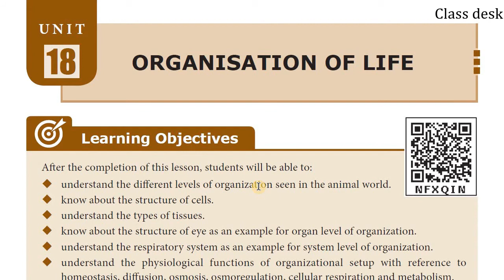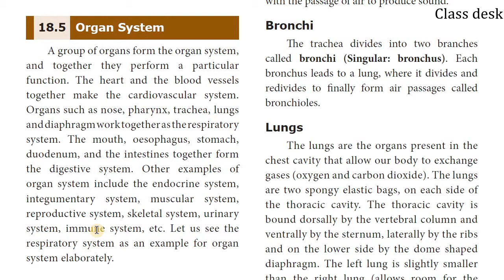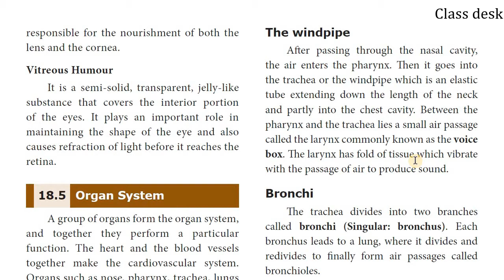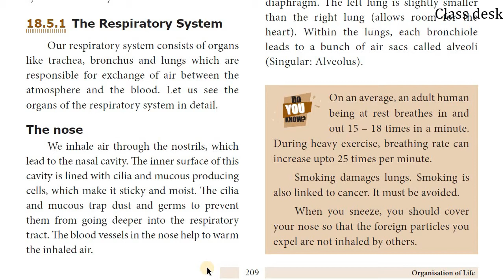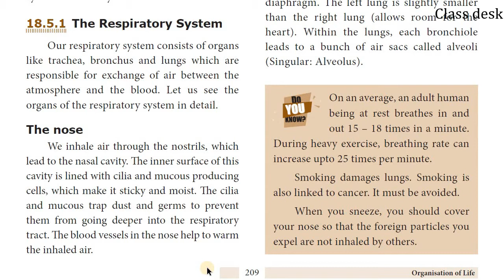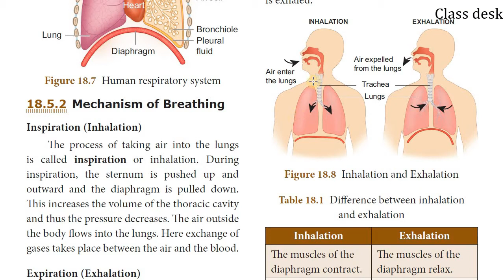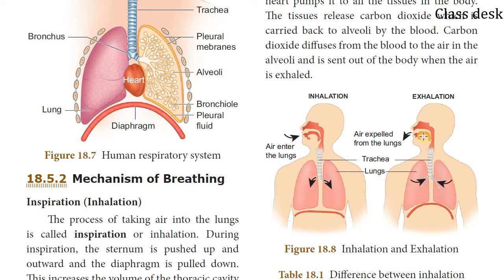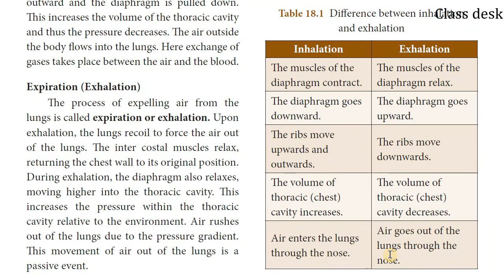Organisation of life | 8th Std Science | Unit - 18 | Part - 3 | Samacheer Syllabus 2020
In this video, we are going to see about 8th standard Science, Unit - 18 "ORGANISATION OF LIFE" Part - 3, based on the New samacheer Syllabus 2020.

In this video, we will learn about - Organ system, The Respiratory system, Mechanism of breathing.

Useful for : TNPSC / TNTET / SET / CTET / TRB / SSC / ICSE / Railway / Samacheer Kalvi / NCERT / TNCERT / UPSC / CBSC / TNUSRB / Online classes